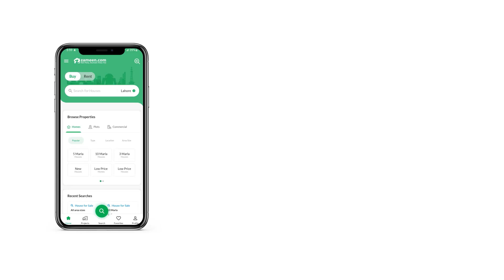3.3 MARLA HOUSE FOR SALE IN HARBANSPURA LAHORE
3.33 Marla house for sale in Harbanspura Lahore The House on offer can fit your needs perfectly. A solid property is the best investment. The area is 3.33 Marla, you were in search of! A price of PKR Rs. 9,500,000 is quite reasonable for the House on sale. Harbanspura is away from the hustle and bustle of the main city thus giving the peace of mind you need most. Harbanspura is offering a good number of options through which you can experience the urban life at its best.

Protection is a top priority and for that reason, you'll find expert security services on patrol at all times.
This House comes with a large dining area where you can entertain your guests with comfort.
Breathe in the fresh air as an effective waste disposal team is on duty all the time.
Double-glazed windows in the House are perfect for safety as they are harder to break.
Central air conditioning so you are saved from the grueling heat of the summer months.